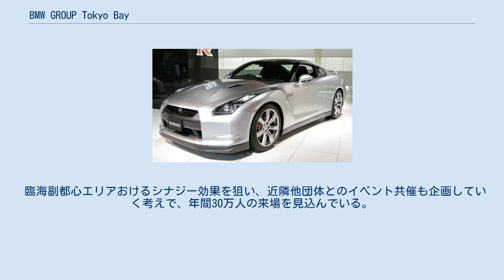BMW GROUP Tokyo Bay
東京臨海副都心 」 青海 (江東区) 」 BMW GROUP Tokyo Bay BMW GROUP Tokyo Bay（ビーエムダブリューグループ トーキョーベイ）は、東京都江東区青海の臨海副都心地域にある、BMWの体験型ショールーム。
2016年7月9日開業。
 都が行った臨海副都心エリアにおける施設暫定利用事業（約10年間の定期借地）の公募で、BMW（BMW JAPAN）が事業者に選定され、創立100周年の記念イヤーに開業した。
土地を都から借りる際に12年間の定期借地契約を結んでいるが、地下の硬い岩盤に杭を打ち込み災害耐性を強くするなど長期継続使用を前提に設計されている。
2年半かけて構想を練り、43億円を投じ開業にこぎ着けた施設は、旗艦ディーラー店舗としてではなく、400人規模の国際会議にも対応するコンファレンス・ホールや、基礎的なドライバー・トレーニング・プログラムを実施できるドライビング・エリアを備える、新タイプのブランド体験型販売拠点である。
 低層平屋を旨とした建物を街区グリッドから角度を振って配置することで、建物ファサードの視認性を最大化し、併せて、建物周囲に緩やかな起伏をもつアプローチ空間、イベント利用可能な試乗エリアを設け、往来する人々が賑わいを感じ、自然と施設を訪れたくなるような風景の創出が意図されている。
 エントランスがあるセンター棟を中心に、右側のBMWを扱うBMW Tokyo Bayには四輪車が28台、モトラッドのオートバイが10台、左側のMINIを扱うMINI TOKYO BAYでは11台がそれぞれショールームに展示されている。
センター棟のエントランスホール正面には、一般的な総合受付ではなくネスプレッソとタイアップしたカフェを設置し、広々としたラウンジスペースでコーヒーを楽しむことができる。
ほかにヒストリックカーを展示する屋根付きに認定中古車スペースや、簡易整備と洗車などを実施するサービス棟なども設けられている。
 臨海副都心エリアおけるシナジー効果を狙い、近隣他団体とのイベント共催も企画していく考えで、年間30万人の来場を見込んでいる。
 なお、試乗は有料で2時間税込3,000円となっている（ディーラーの紹介がある場合は無料）。